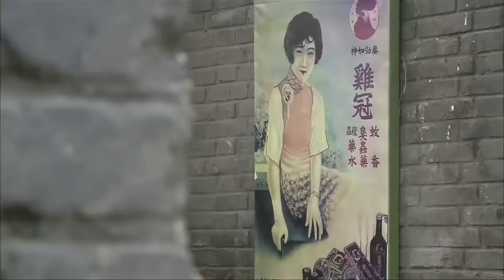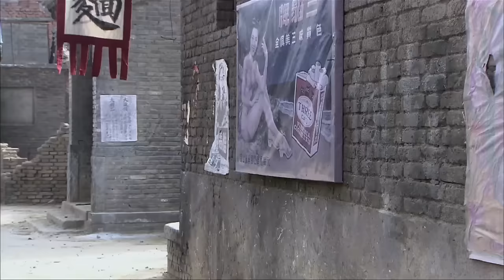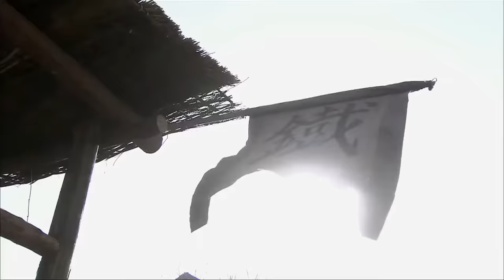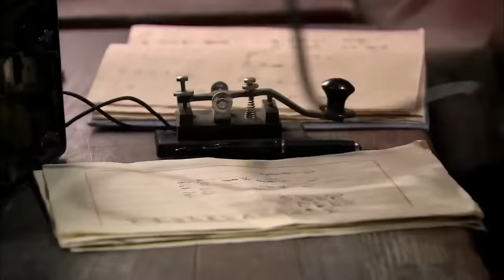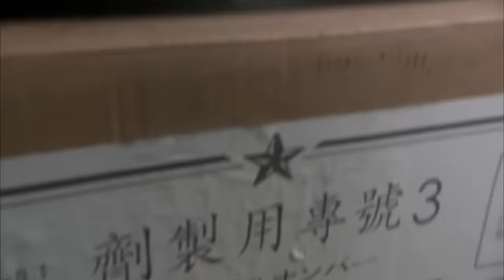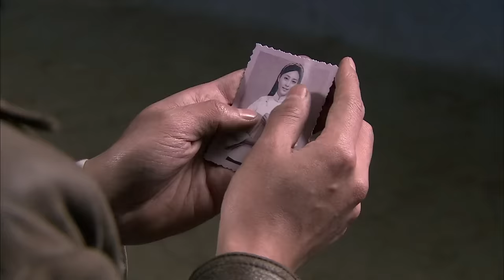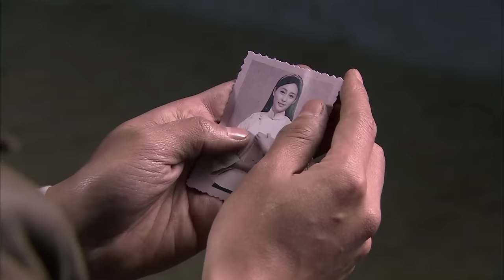MULTISUB【MOVIE】功夫小子雷區虐殺日軍！戰友大鬧縣城死傷慘重！抗戰之兵王瘋子雷！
XZPHQJ DD